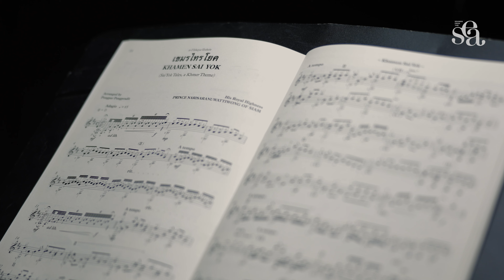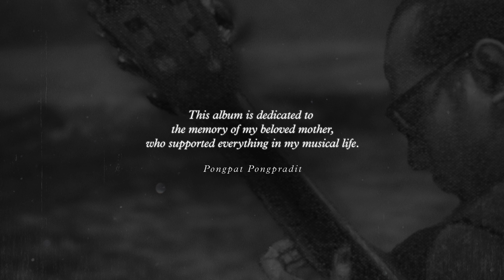Khamen Sai Yok - His Royal Highness Prince Narisaranuwattiwong of Siam | Sounds from the SEA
ASEAN Music Arranged for Guitar Album “Sounds from the SEA”
Researcher : Pongpat Pongpradit

Institute. : Faculty of Music, Silpakorn University
Guitar made by Kim Sang Gil

“Sounds from the SEA” is classical guitar arrangements which comprised of 16
 songs from 10 countries of the Southeast Asian region. Many of the selected pieces
have been transcribed into several versions for various instrumentations, even for solo
guitar. For some pieces, the origin is unknown, but they still sound familiar nowadays.

The concept for arranging was to blend the melodic “Eastern Sounds” with the
“Western Source”. To accomplish the goal of making the unfamiliar sound familiar, all
pieces arranged with standard guitar tuning, and even borrowed idea from classical
guitar masterpieces to create ASEAN GUITARISTIC MUSIC.